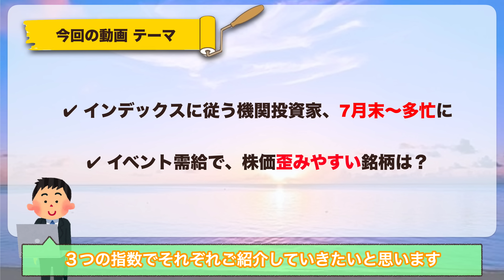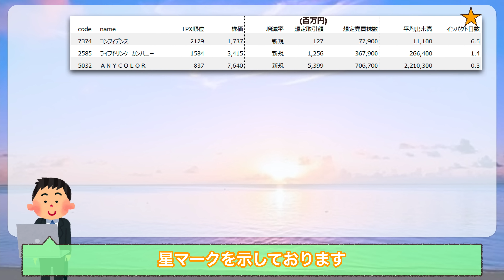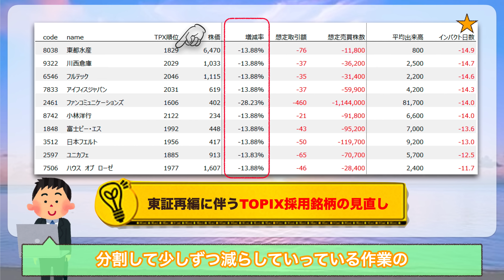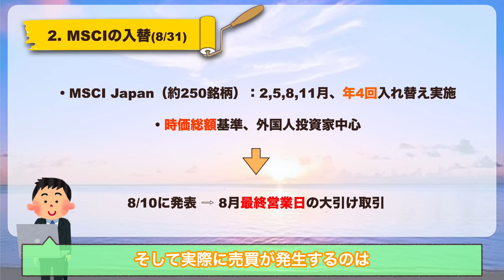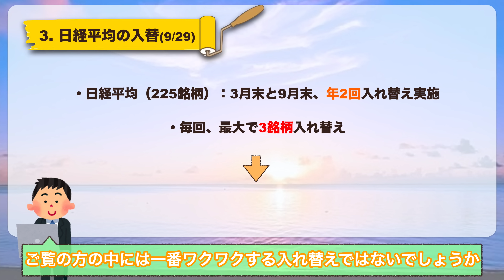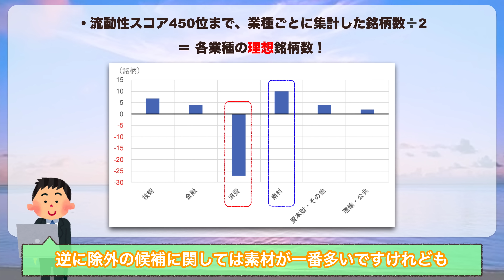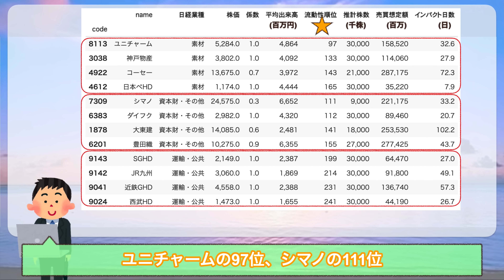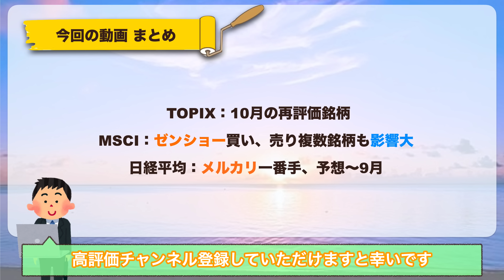最速予想!! 次に日経平均に採用される銘柄の有力候補は？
このチャンネルでは、日米株の銘柄分析、相場感を中心にデータを用いて解説しています。

●チャプター●
0:00 本日のテーマ
0:57 ①TOPIXのスケジュール
2:07 TOPIXで注目の銘柄、本当のタイミングとは？
6:50 ②MSCIのスケジュールとロジック
9:24 MSCI対象の銘柄はインパクト大？
11:11 ③日経平均のスケジュールと現構成
13:15 有力候補の銘柄とそのインパクトは？
17:10 本日のまとめ